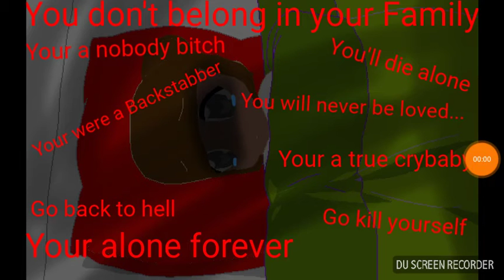To Shiki: Send this to Bambi....